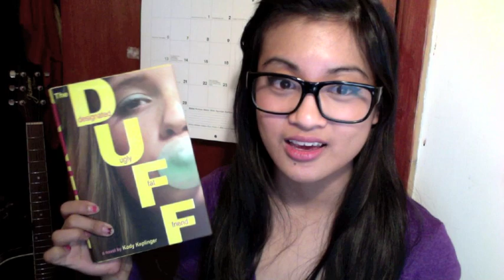Book Review - The DUFF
Book review of The DUFF by Kody Keplinger.

Readable!